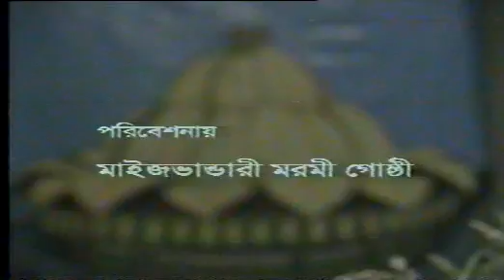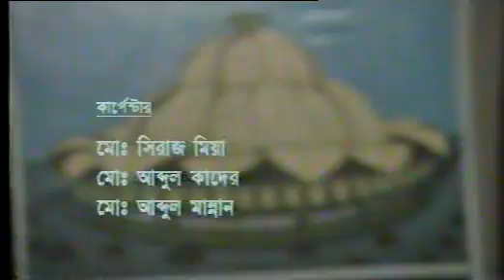সিটিভিতে মহান ২৬শে আশ্বিন ১১ অক্টোবর(২০০৫)উপলক্ষে অনুষ্ঠান -আয়োজনে মাইজভান্ডারী মরমী গোষ্ঠি